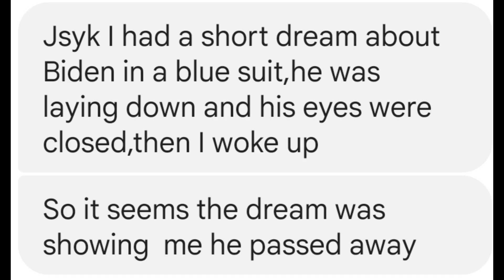*New* Warning Dream!